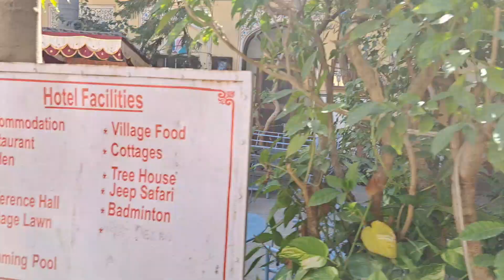Hotel Burja Haveli, Alwar. Great heritage property for family outing